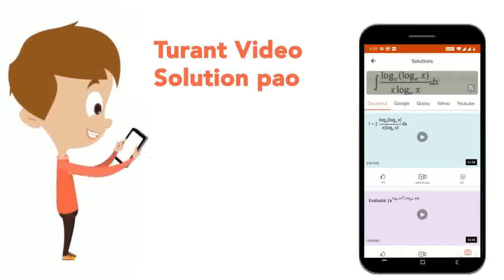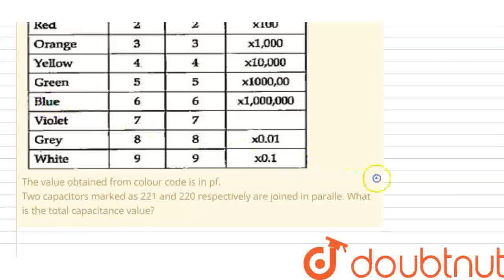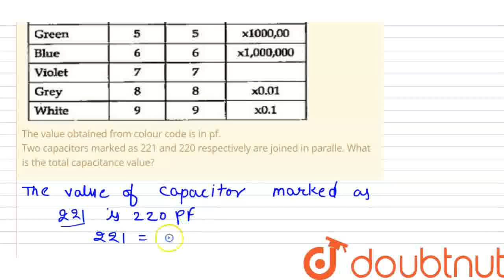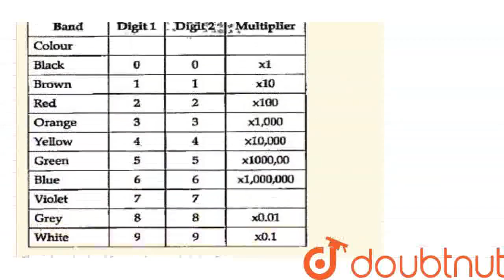Capacitor values as written on small capacitors are sometimes misleading. Letters like p (pico) ...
Capacitor values as written on small capacitors are sometimes misleading. Letters like p (pico) or n (nano) are used in place of the decimal point to identify its position and the value of the capacitor. For example, a capacitor labelled as n33 = 0.33nF, 8n2 = 8.2nF, 22n = 47nF and so on. Sometimes capacitors are marked with the capital letter K to signify a value of Kilo pico-Farads. As for example, a capacitor with the markings of 100K would be 1000 xx 100 pF = 100 Kpf = 100 nF. Sometimes, a three letter code consists of the two value digits and a multiplier. For example, the digits 471 = 47 xx 10 = 470 pF, 332 = 33 xx 100 = 3300 pf. To reduce these confusions an International colour coding scheme was developed almost same as that of resistance colour code.The value obtained from colour code is in pf. Two capacitors marked as 221 and 220 respectively are joined in paralle. What is the total capacitance value?
Class: 12
Subject: PHYSICS
Chapter: ELECTROSTATIC POTENTIAL AND CAPACITANCE
Board:CBSE

👉 Have Any Query? Ask Us.